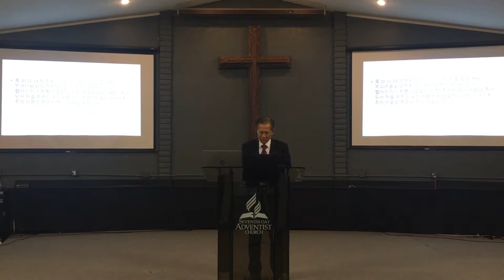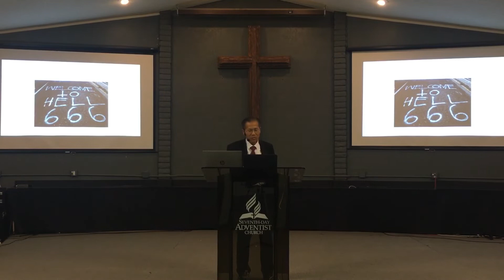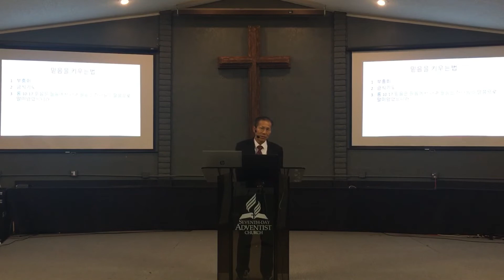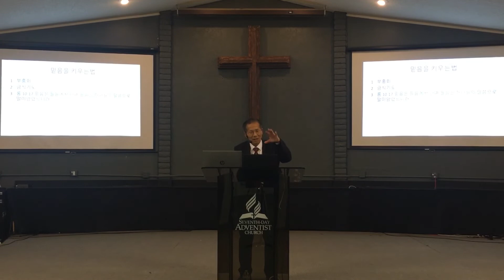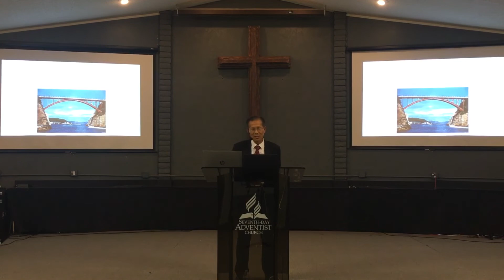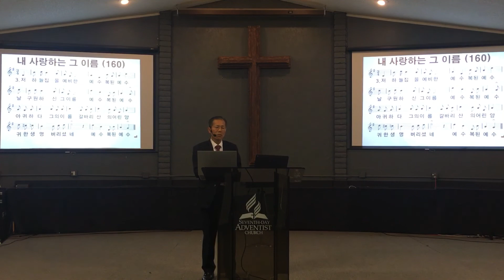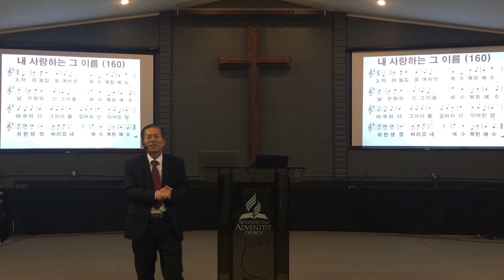20200125-3 저를 믿는 자는 부끄러움을 당치 아니하리라! 오직 의인은 믿음으로 말미암아 살리라! 01 나성중앙재림교회 김순태 목사님 아리조나 주말 부흥회 04